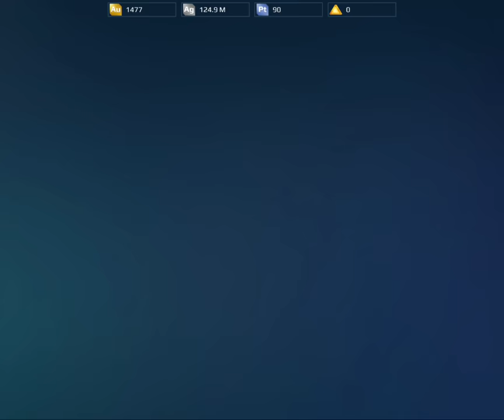NEW COLLIDER INCIDENT EVENT! MY THOUGHTS! (War Robots)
In this video I took a look at the new Collider Incident event.